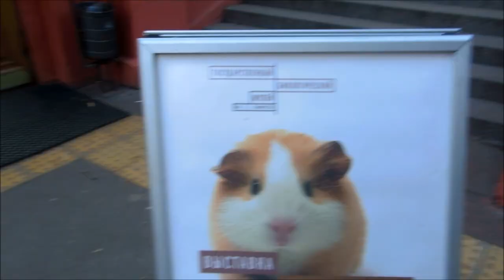Денис TV - выставка "Осеннее Пет Шоу 2015 " Морские свинки и морские свинки